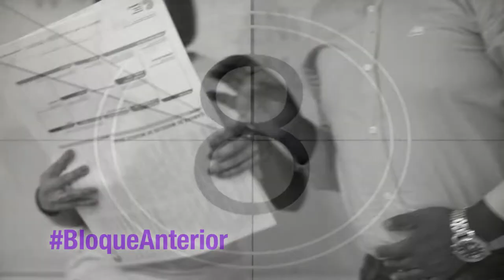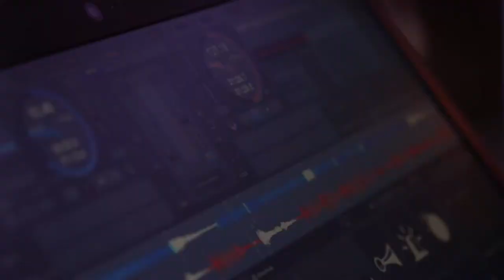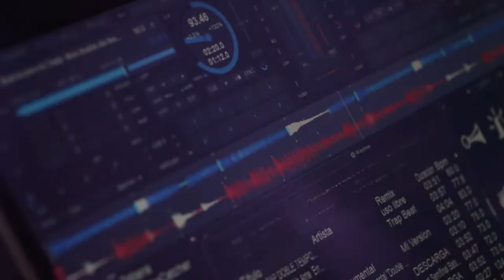Cuatro barras [Proyector] Telemedellín